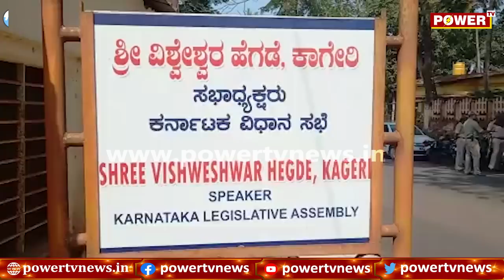Jagadish Shettar : ರಾಜೀನಾಮೆ ಕೊಡಲು ಸ್ಪೀಕರ್ ಕಾಗೇರಿ ಮನೆಗೆ ಆಗಮಿಸಿದ ಶೆಟ್ಟರ್ | Speaker Kageri | Power TV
Jagadish Shettar : ರಾಜೀನಾಮೆ ಕೊಡಲು ಸ್ಪೀಕರ್ ಕಾಗೇರಿ ಮನೆಗೆ ಆಗಮಿಸಿದ ಶೆಟ್ಟರ್ | Speaker Kageri | Power TV News